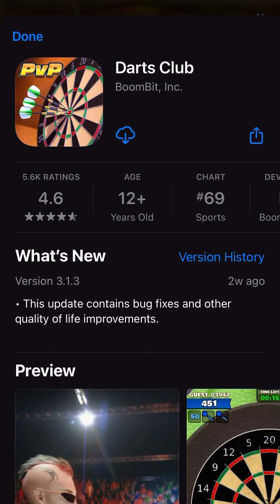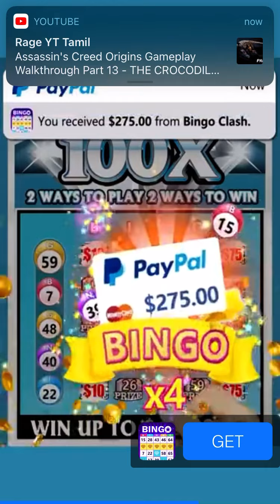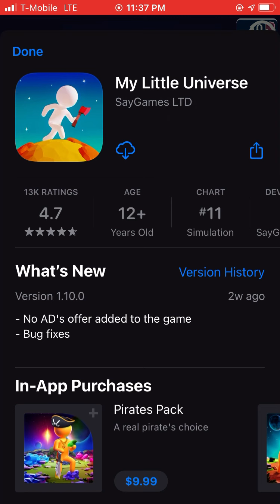Mow My Lawn Walkthrough Gameplay Beating Level 90 iOS / Android